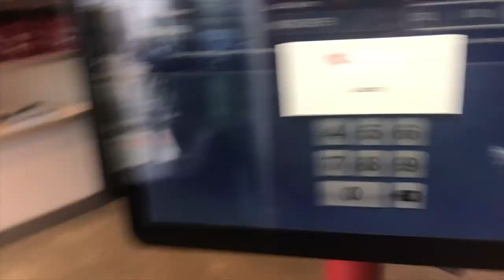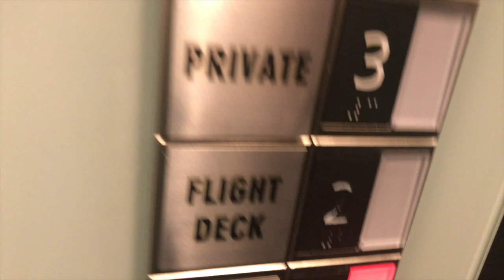BIRTHDAY VLOG! (Indoor Skydiving)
Like this video if you want more videos like this 😂

TIKTOK (MUSICAL.LY) » sierraxandrea

About Sierra Andrea:
Hey! I'm Sierra. I love sharing different types of videos with you guys. I also love creating comedy sketches and skits to make you all laugh! Thank you for making this amazing journey on SierraAndrea possible! xoxo, Sierra